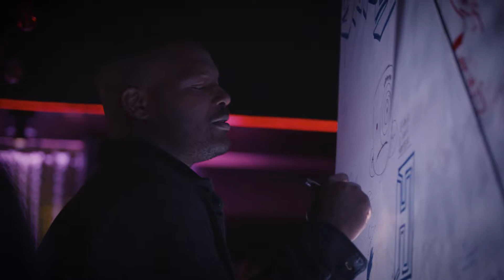For One Night Only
Taking over Hollywood, the NBPA and PlayersTribune celebrated the 2019 NBPA Players' Voice Awards as part of Players’ Night Out," to not only salute some of the league's best –– but recognize the impact culture has on the game.